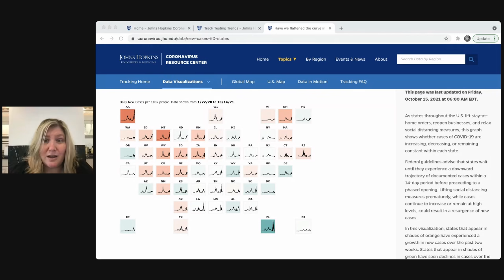Johns Hopkins Coronavirus Resource Center Live 30-Minute Briefing - Oct. 15, 2021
Streamed live on the Johns Hopkins Coronavirus Resource Center  - Oct. 15, 2021

Moderator: Lainie Rutkow is Senior Adviser to the President for National Capital Academic Strategy, a professor in the Department of Health Policy and Management at the Bloomberg School of Public Health, and a professor in the Department of Emergency Medicine at the School of Medicine.

Dr. William Moss is a Professor in the Departments of Epidemiology, International Health and Molecular Microbiology and Immunology at the Johns Hopkins Bloomberg School of Public Health, Executive Director of the International Vaccine Access Center, and a Deputy Director at the Johns Hopkins Malaria Research Institute.

Beth Blauer, CRC data lead, is Executive Director of the Centers for Civic Impact at Johns Hopkins. Working in collaboration with data scientists and public health experts, Blauer and her team transform raw COVID-19 data into clear and compelling visualizations that help policymakers and the public understand the pandemic and make evidence-based decisions about health and safety. The Centers for Civic Impact is supported by Bloomberg Philanthropies.